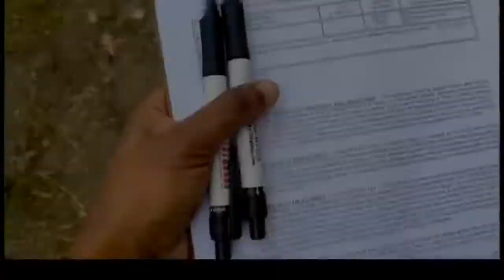Best horseback riding 🐎 ever ...